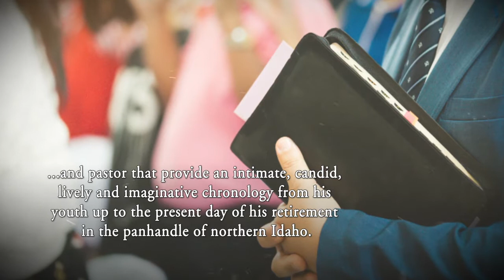Act Your Age! by Kenneth Harris